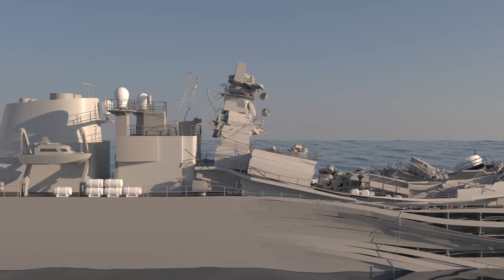TyFlow NanoSlicer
Some kind hommage to the famous "3 body problem" scene.